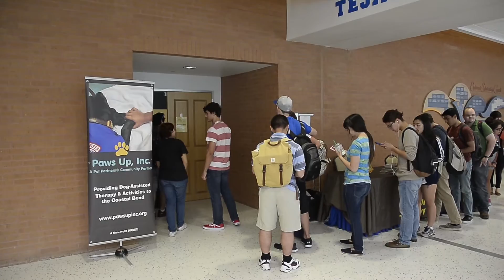‘Paws on the Island’ to Helps Students De-stress Before Finals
herapy dogs came to the rescue of Texas A&M University-Corpus Christi students stressed out over their final exams during the Paws on the Island event held April 26.